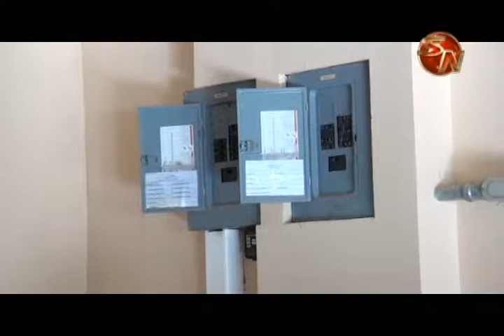Vecinos y funcionarios se unen para limpieza del Rey Curré